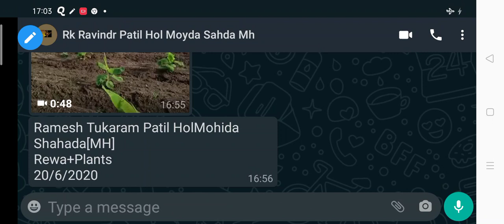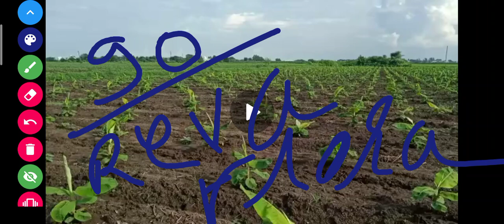1224- केला पौध बुकिंग चालू है 94245378222 Banana Tissue Plant Reva Flora Culture Balram kisan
Bkisan